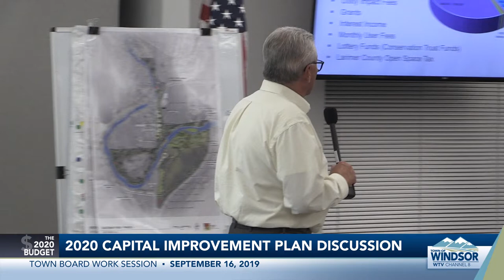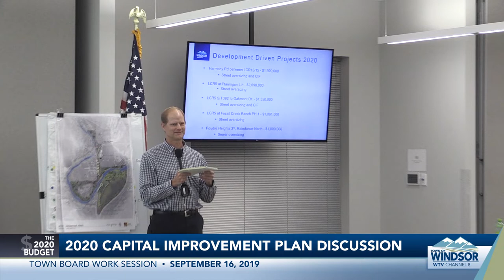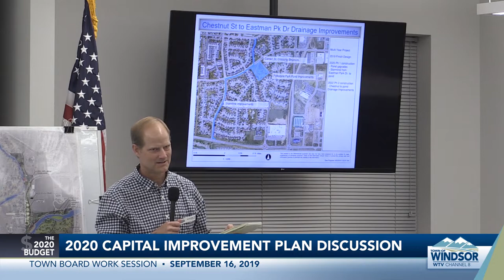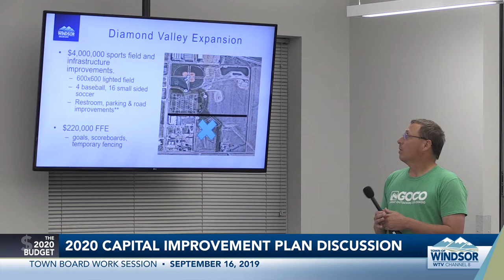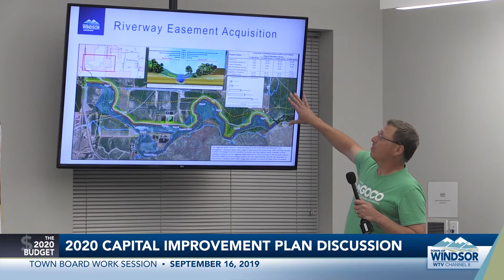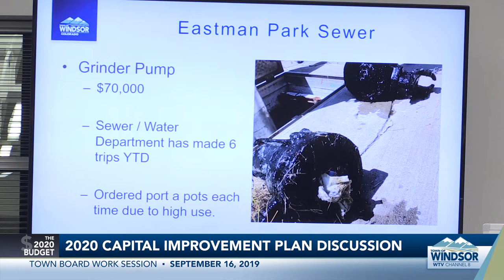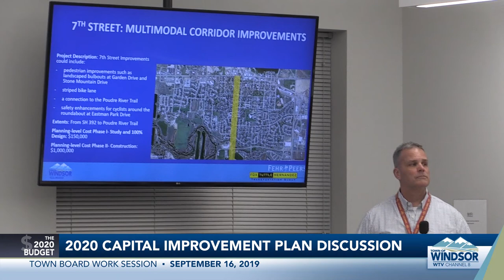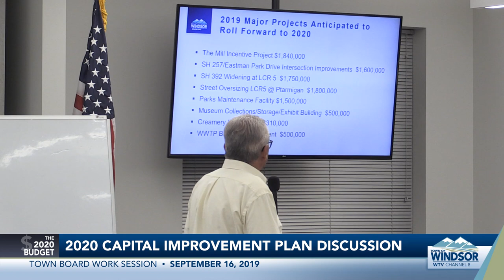9/16/19 Town Board Work Session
Staff support and discuss the Capital Improvement Plan with members of the Windsor Town Board as part of its annual budgeting process.